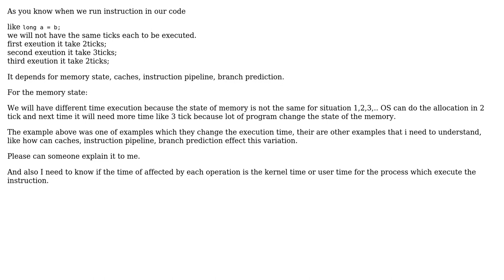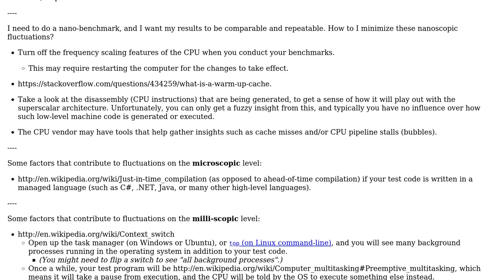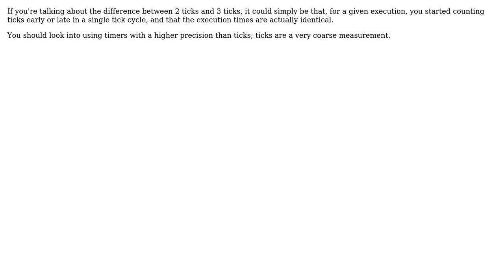What is the explication for the difference execution time for the same instruction? (3 Solutions!!)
What is the explication for the difference execution time for the same instruction?

With thanks & praise to God, and with thanks to the many people who have made this project possible! | Content (except music & images) licensed under CC BY-SA | Music | Images & others | With thanks to user rwong user Robert Harvey user Omega user Brendan and the Stack Exchange Network Trademarks are property of their respective owners. You are responsible for your own actions.